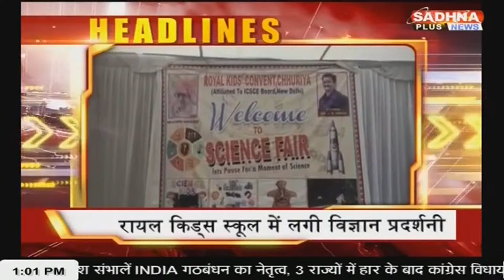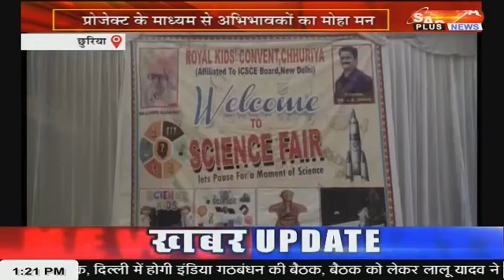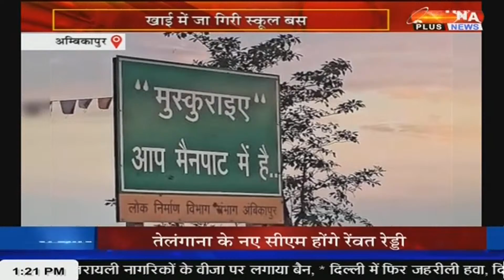KHABAR MPCG NEWS LIVE BULLETIN 01.00 PM 06 DECEMBER 2023 SADHNA PLUS NEWS